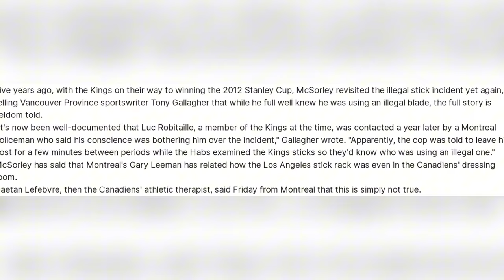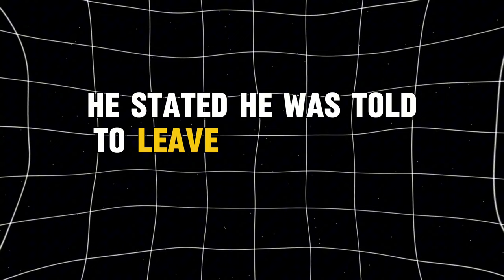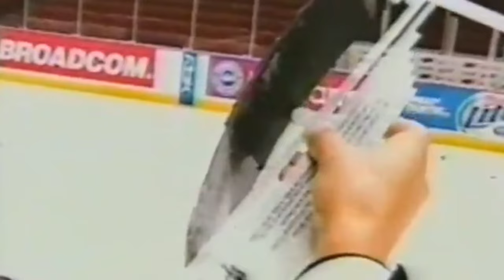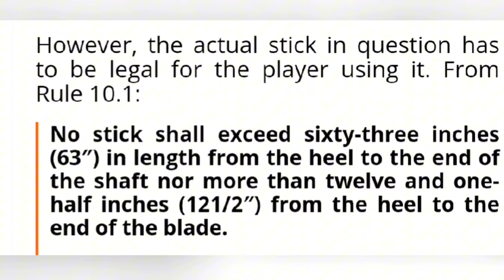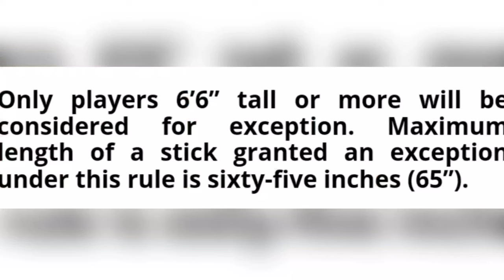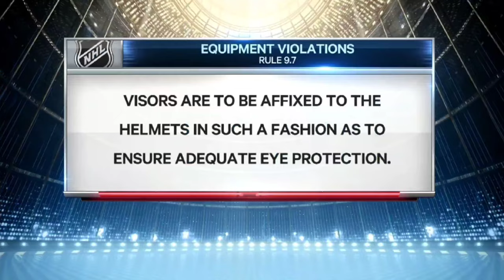NHL FORBIDDEN Equipment Penalties...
From being caught using an illegal stick during the nhl playoffs to being penalized for wearing your visor incorrectly, here are 7 times when players were handed a penalty for illegal equipment